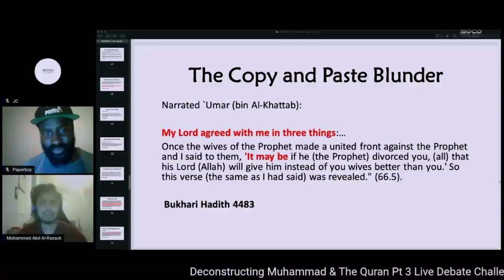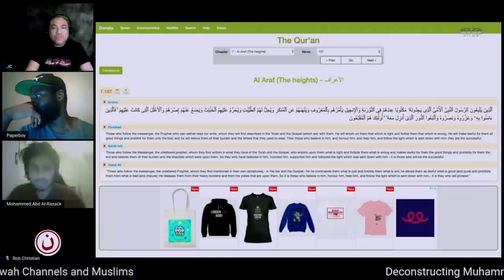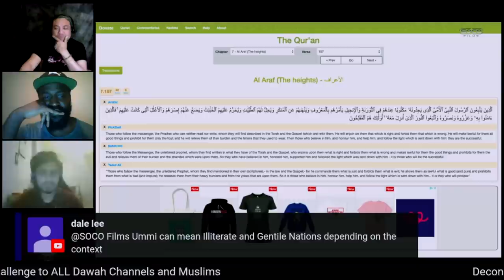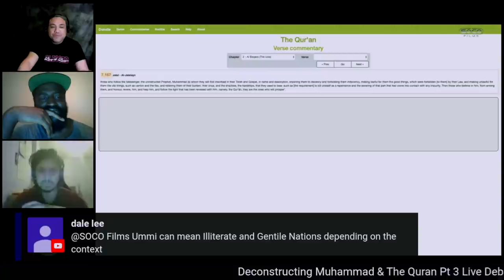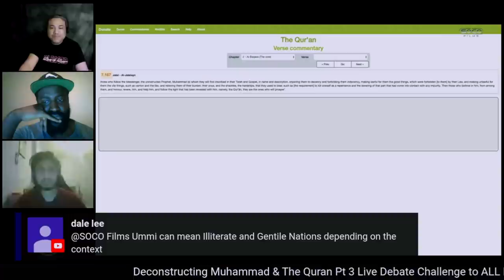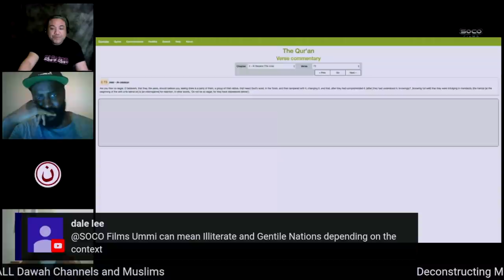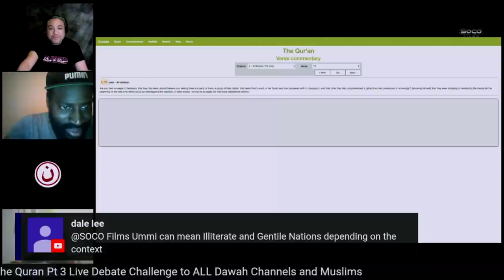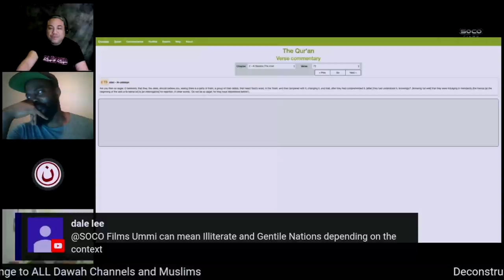If Allah is All-knowing, Why Does He Say: "It May Be"? Live Debate ft Rob Christian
::Topic Highlights::: Was the Prophet illiterate or spiritual illiterate? If Allah is aLl knowing why does he say : "It may be"? Criteria to reject Sahih Hadith
::::IF YOU WOULD LIKE TO SUPPORT US:::::::
::::::::::VISIT OUR STORES::::::